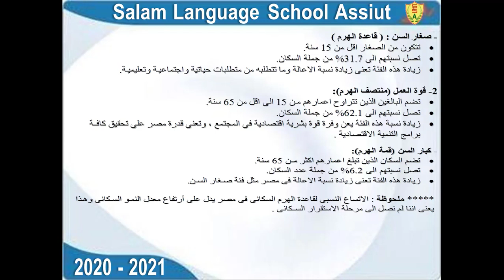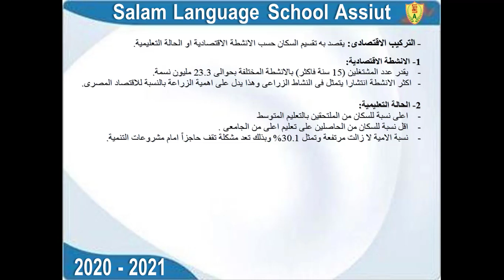T2 W 1 1st sec Geo ,un3 ,les1